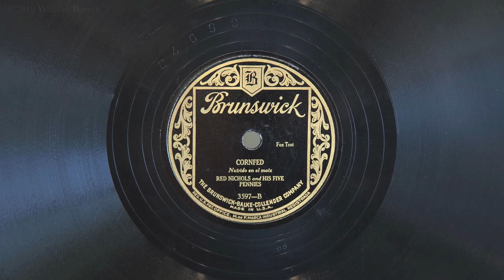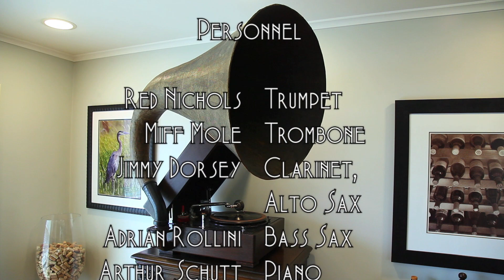Cornfed • Red Nichols and his Five Pennies (EMG Mark IX Gramophone)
Red Nichols and his Five Pennies play “Cornfed” on Brunswick record 3597-B, played on an EMG Mark IX gramophone with a Meltrope III soundbox and a Burmese Colour Needle. Recorded June 20, 1927 in New York City.